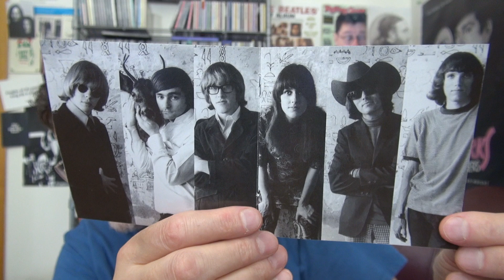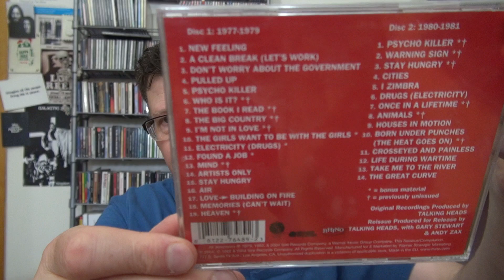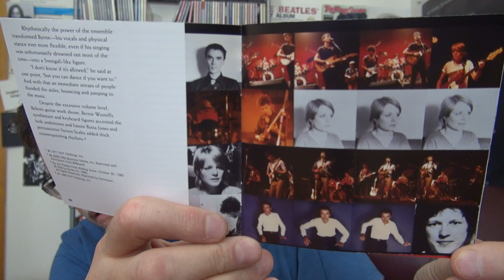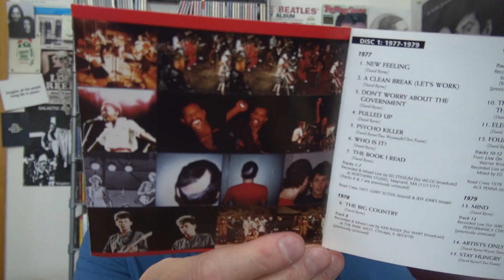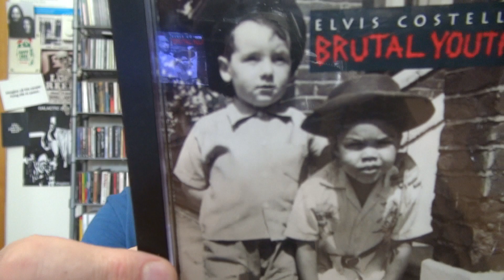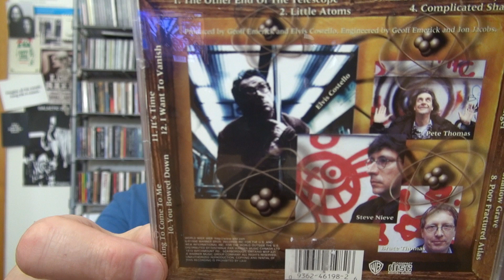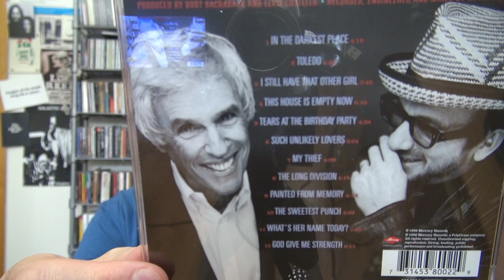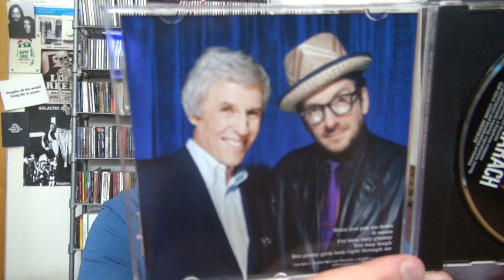UNBOXING CLASSIC ROCK CDS AND ELVIS COSTELLO COLLECTION UPDATE